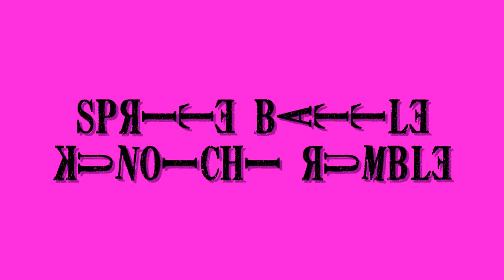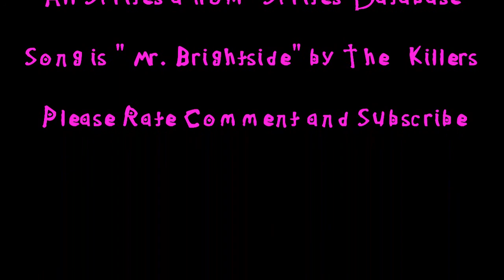Sprite Battle: Kunoichi Rumble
READ

Reuploaded with differernt edited music, and my new Sprite OP.

Song: "Mr. Brightside" -The Killers
Programs: Paint(editing sprites, making frames), Sony Vegas(animating, and editing effects), Audacity(mixing/music editing)

All sprites were obtained from Sprites Database